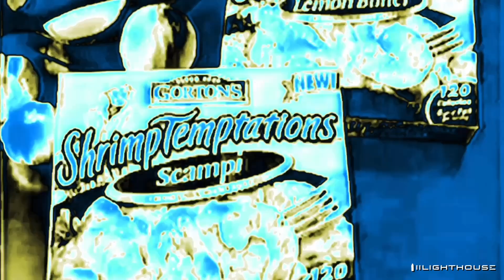Gorton’s Shrimp Temptations Commercial | OneCrazyCruiseFlangedSawChorded